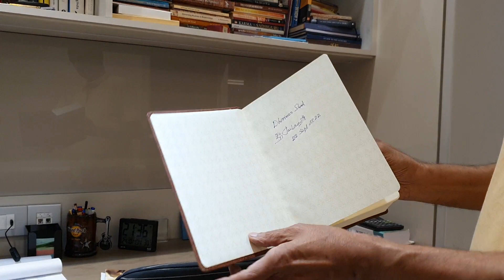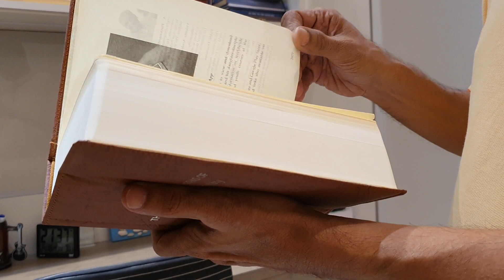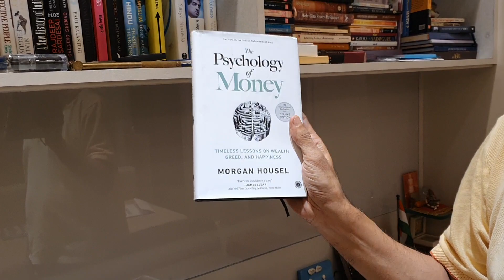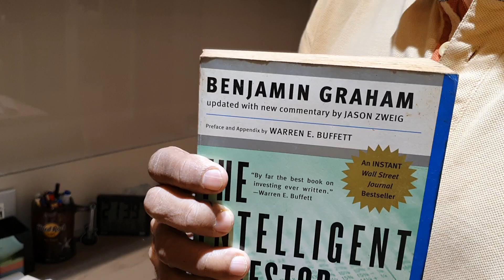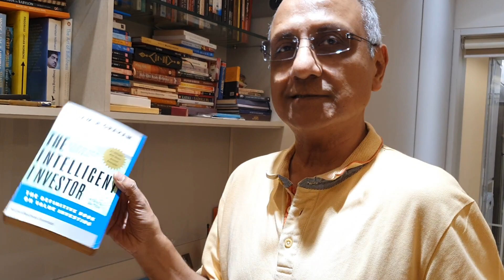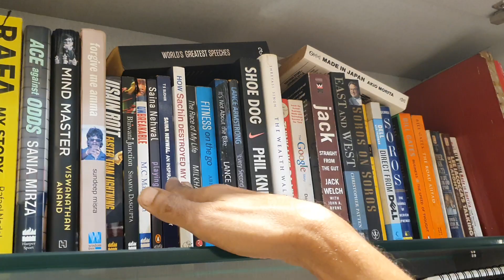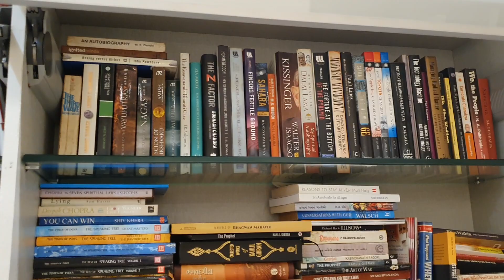My father's favourite books!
Dharmen Shah gives us a short tour of his library!